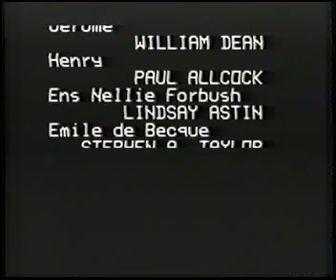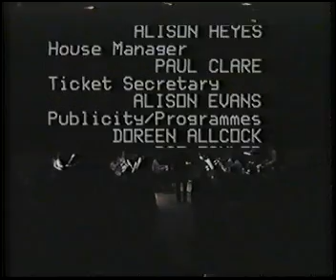South Pacific STMAODS